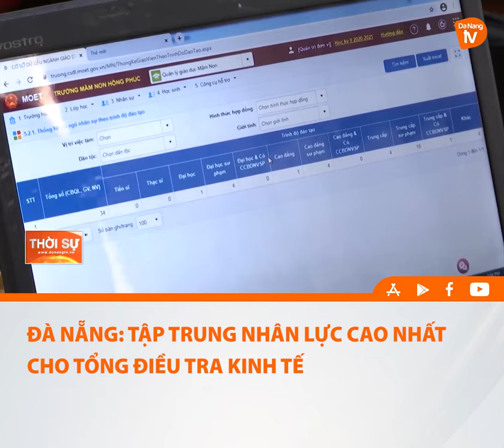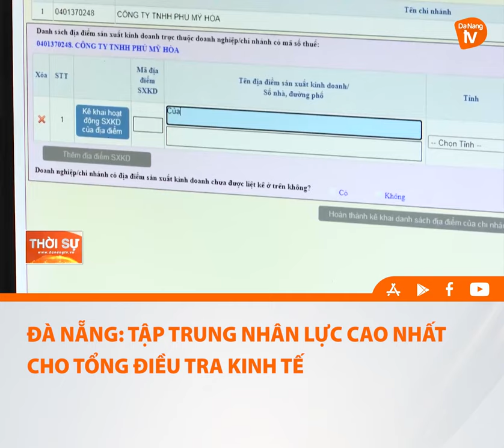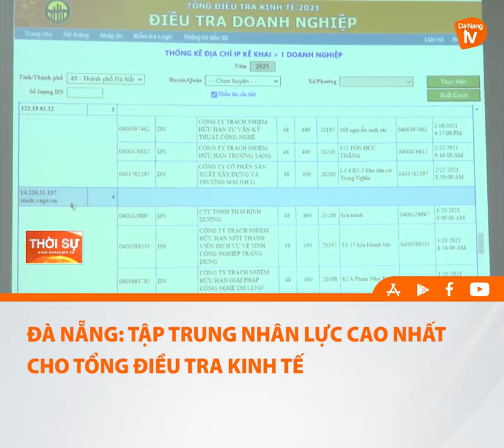ĐÀ NẴNG TẬP TRUNG NHÂN LỰC CAO NHẤT CHO TỔNG ĐIỀU TRA KINH TẾ